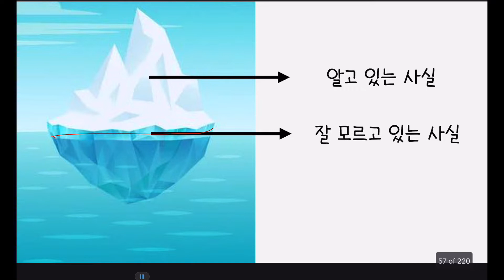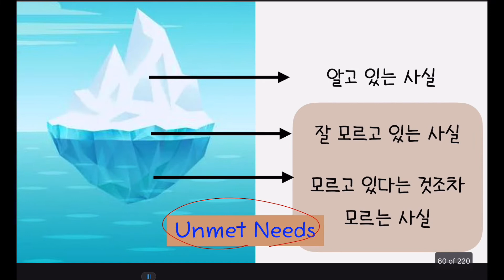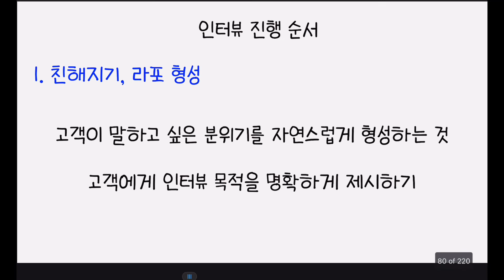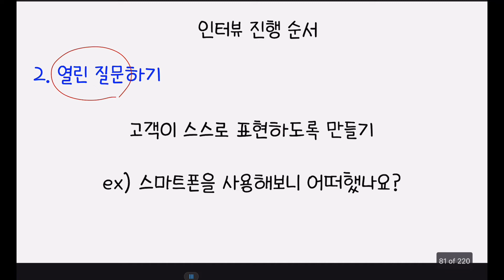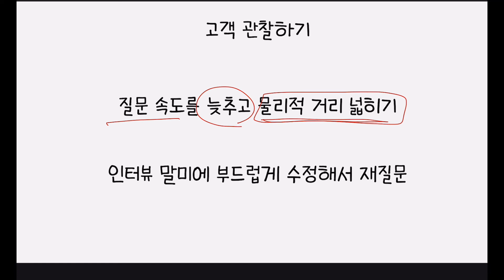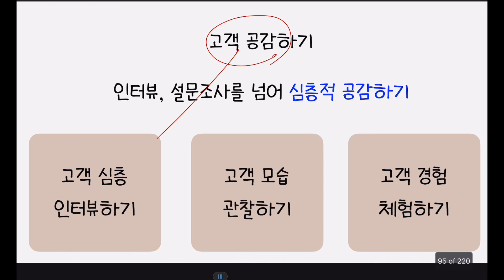인터뷰 준비는 이렇게 하세요! 디씽에서 알려주는 고객 인터뷰 비법 - [프로젝트 매니저, 창업자를 위한 디자인씽킹 Design Thinking]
- 많은 문학작품 해설이 있는 채널 살펴보기